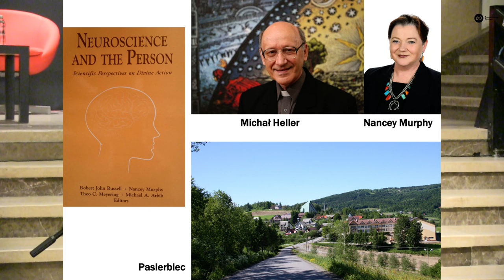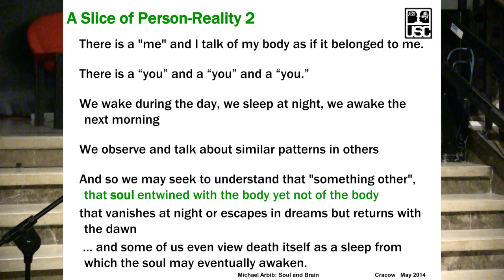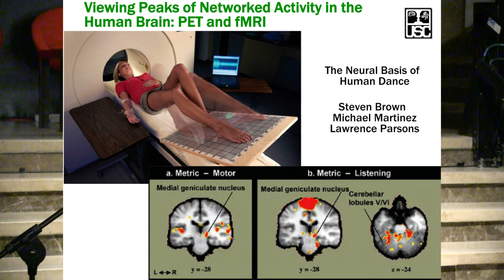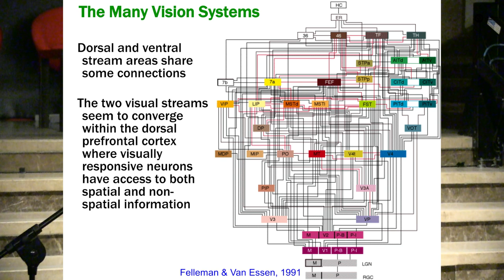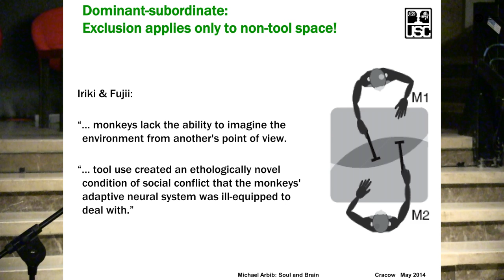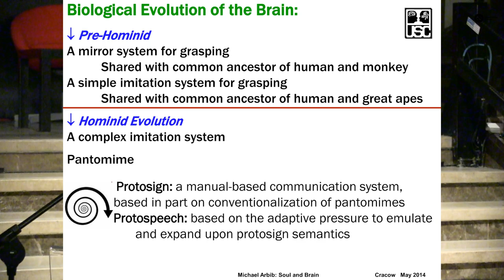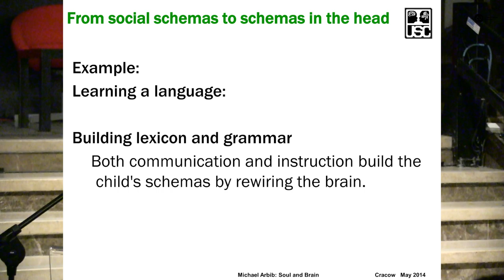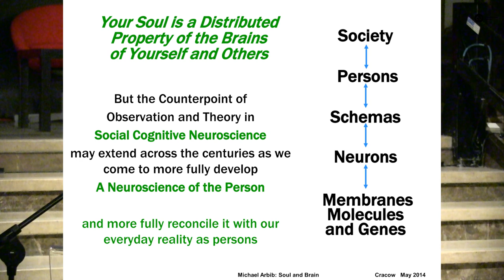Your Soul is a Distributed Property of the Brains of Yourself and Others, Michael A. Arbib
COPERNICUS FESTIVAL, May 6-11, 2014, Kraków

The talk was started with an useful analogy referring to Copernicus. Our daily reality (person-reality) is that we stand on solid ground, each day the sun rises and sets, and In the night we see the stars and some of those are planets. At time went by people began to give us a deeper view of that reality, seeking to chart the patterns that underlie our person reality by the gathering of meticulous data that go deeper than that reality. And then using, perhaps, mathematics to seek a deeper reality which may seem strange to common sense. Then to embrace the new scientific reality in an enriched understanding of our daily lives.  The counterpoint of observation and theory may extend across the centuries . It takes time to develop an ever better web of explanations and the facts to test it and to be explained by it.

Similarly, according to our person-reality, there is a "me" and I talk of my body as if it belonged to me. There is a "you" and a "you" and a "you." We wake during the day, we sleep at night, we awake the next morning and we observe and talk about similar patterns in others. And so we may seek to understand that "something other", that soul entwined with the body yet not of the body that vanishes at night or escapes in dreams but returns with the dawn... and some of us even view death itself as a sleep from which the soul may eventually awaken.

The strategy of the talk is to see what aspects of the "soul" as experienced during our lifetimes begin to be understood within neuroscience. And then assess whether we are seeing another "Copernican re-centering" of our understanding of person-reality. So it is a conversation between the reality of persons in society and the reality of neurons in brains.

Michael A. Arbib is the Fletcher Jones Professor of Computer Science, as well as a Professor of Biological Sciences, Biomedical Engineering, Electrical Engineering, Neuroscience and Psychology at the University of Southern California. As both a theoretical neuroscientist and a computer scientist, Arbib argues that by deducing the brain's operating principles from a computational standpoint we can both learn more about how brains function and also gain tools for building learning machines. Arbib is a prolific author and has written or edited over 30 books and many scientific research articles. His work has been extremely influential in shaping the field of computational neuroscience.